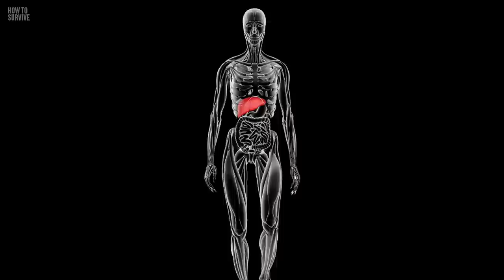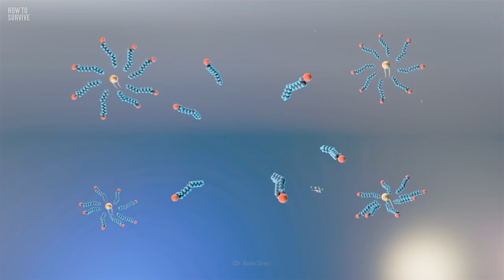How to Survive Without Showering for a Month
You're late again, and you haven't even showered. Oh, forget it. I'm not going to shower. But wait. Saying goodbye to soap could kill you.